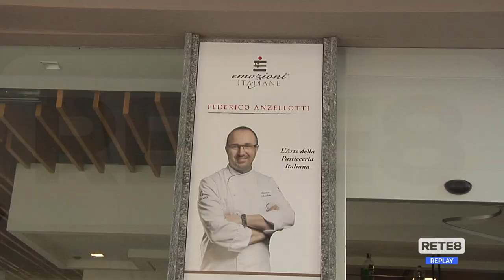Caro bollette - Le pasticcerie prossime a chiudere